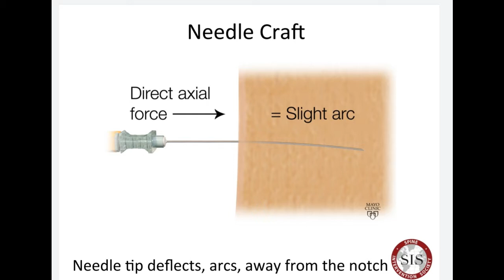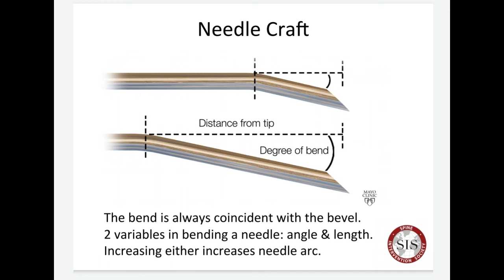Bending the spinal needle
Spinal needle anatomy 101. Why do you bend the needle?